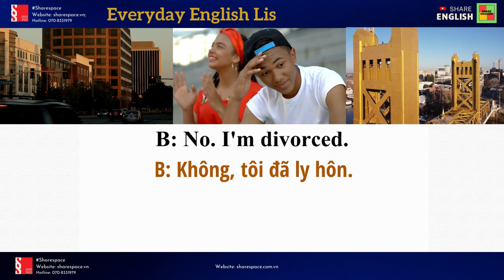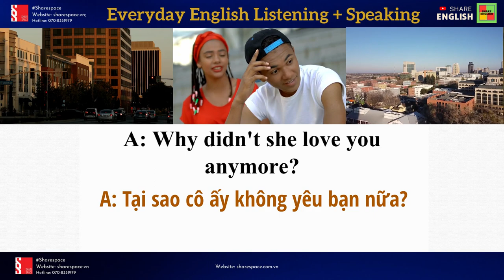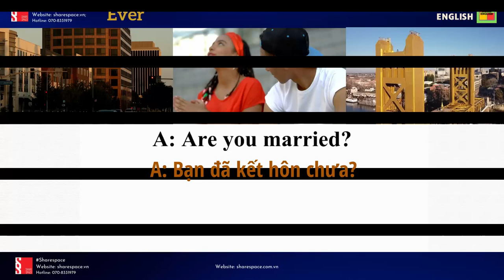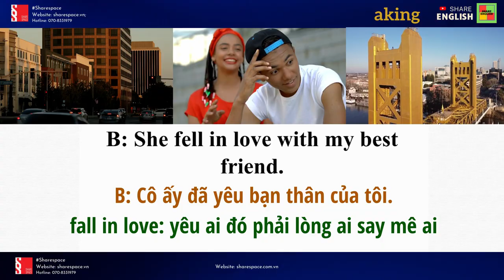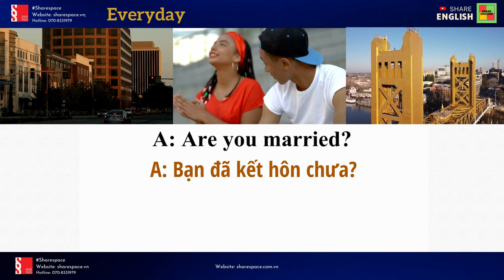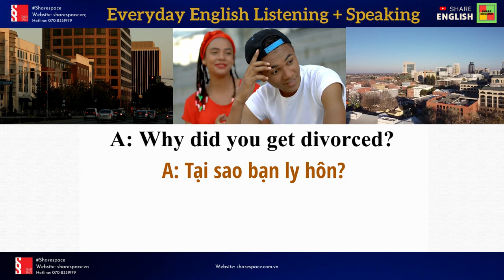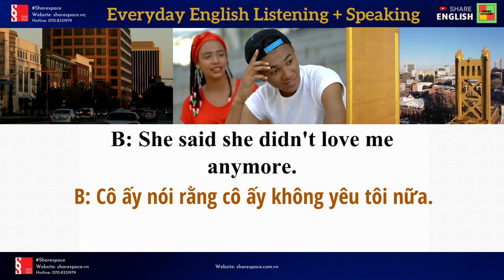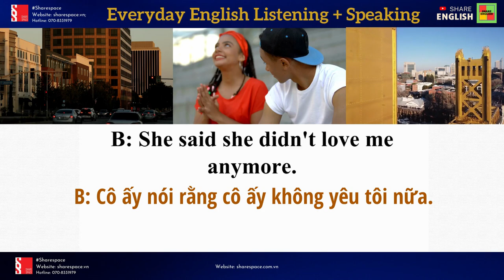English conversation for beginners 7 - My Wife left me